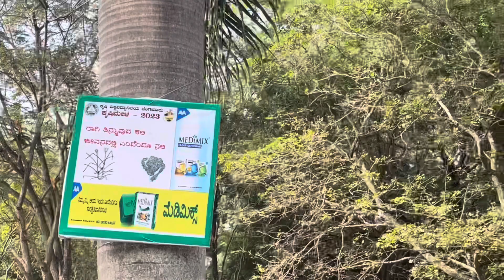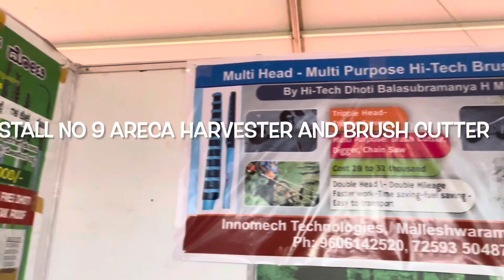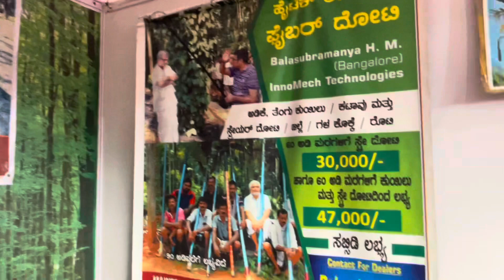No 1 Areca Harvester! Highlight of Krishi Mela 2023 ! Innomech Technologies new invention for Farmer